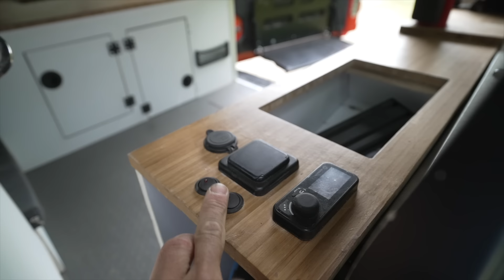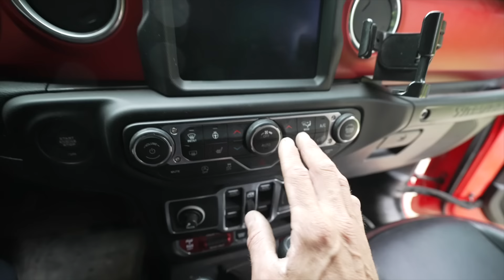El fin de una era. Adiós Drakkar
El Drakkar está en venta! En este video, os enseñamos el coche de Kike y Samah en su forma final. Te interesa comprar esta joya? Escríbenos!

The Drakkar is up for sale! In this video, we'll show you Kike and Samah's car in its final form. Would you like to buy this gem?